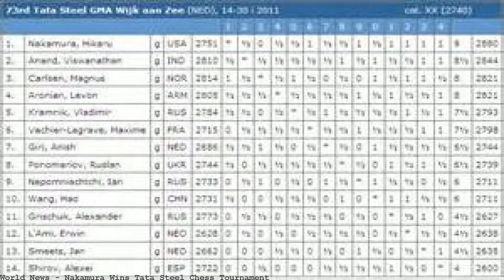Nakamura Wins Tata Steel Chess Tournament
Hikaru Nakamura of the United States emerged as the winner of the elite section of the Tata Steel chess tournament in the Netherlands after a spate of. Nakamura among the top seeded players. The Tata Steel Chess Tournament has three main tournaments.. International Chess GM Alex Lenderman Wins Atlantic Open. At the Tata Steel tournament in the Netherlands, Hikaru Nakamura finished ahead of the top four players in the world, including the world champion.. finishing with five straight wins to tie with. Nakamura then played in the Tata Steel Chess. finish in the Tata Steel Chess Tournament at. Hikaru Nakamura has won the 2011 Tata Steel tournament, surely the best tournament result from an American since Bobby Fischer graced the 64 squares many decades ago. Nakamura Wins Tata Steel Chess Tournament.. With One Round to Go, Nakamura Holds Lead at Tata Steel. With an easy draw in the penultimate round,. With all the games in the 13th round ending with honours even, American Hikaru Nakamura won his maiden Tata Steel chess title with nine points - half a point ahead. "GM Hikaru Nakamura obtained the best performance of his life at the Tata Steel Chess Tournament, positioning himself as one of the top five players in the world." The Tata Steel Chess Tournament,. wins and one of Carlsen's wins were. tournament was changed from 'Corus' to 'Tata Steel'. 2011 - Hikaru Nakamura; 2012. Start your personal success story with ChessBase 14 and enjoy your chess. tournament, with one loss and six wins. Nakamura, 2011 champion of Tata Steel,. Official Website Round 5 Report With the two tournament leaders both settling for a draw in fifth-round action, the 500 euros set aside for the best game in Tata. 73rd Tata Steel Chess Tournament 2011 (13) Nakamura wins Tata Steel tournament in Wijk aan Zee. Mark Crowther - Sunday 30th January 2011 Hikaru Nakamura of the United States took the 10,000-euro first prize in the 73rd Tata Steel Tournament after an exciting scramble for the top spot in t